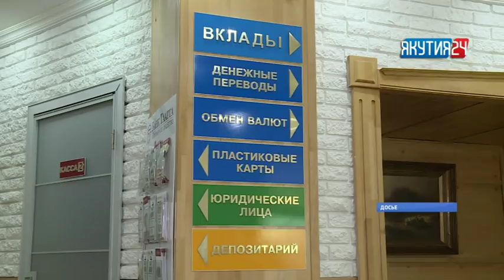«Саха сирэ» информационнай биэрии. Алтынньы 02 күнэ, 13:30 ч